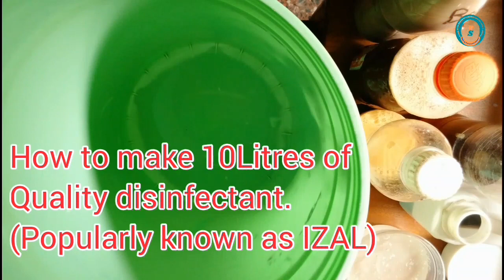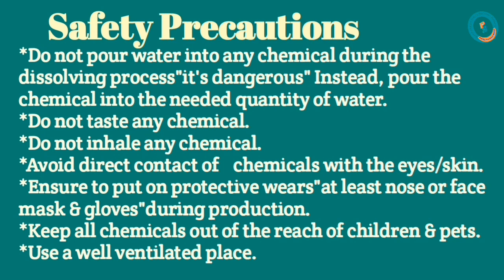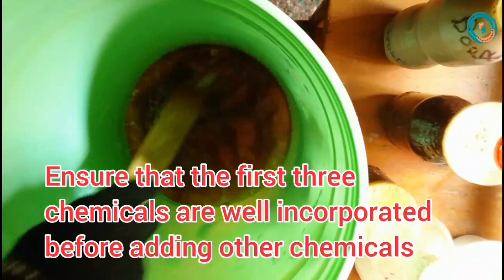How to get the right measurement of chemicals for a quality 10lits of Germicide(IZAL)@home.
This video is a complete guide and a step by step process on how to make a quality 10litres of Germicide (IZAL)at home, either for personal use or for commercial purpose.

Follow this Link to watch similar video
5lits of IZAL production 👇